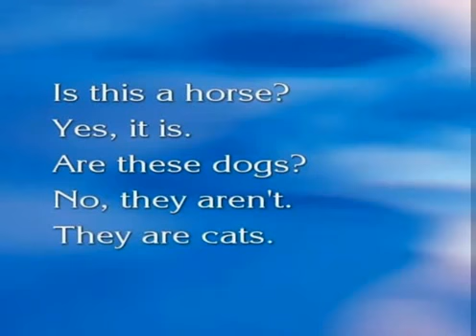Afinar tu oido para el Ingles 英語聽力練習 listening 14